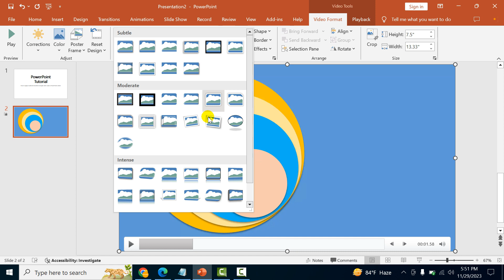How to apply moderate beveled rectangle video style in PowerPoint online